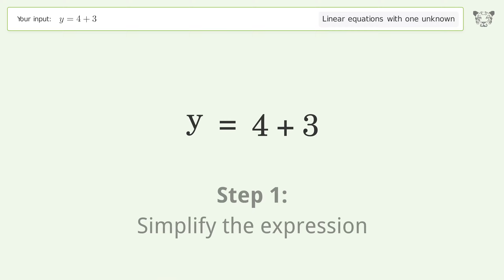Solve y=4+3: Linear Equation Video Solution | Tiger Algebra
Struggling with y=4+3? Watch our step-by-step video on Tiger Algebra to master this linear equation effortlessly. Also check out for more tips and tricks for dealing with linear equations with one unknown